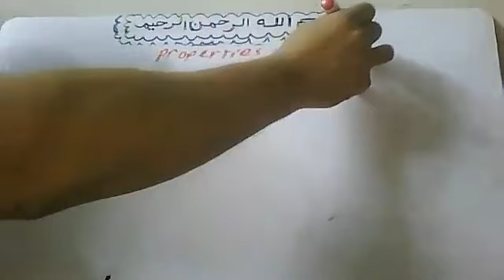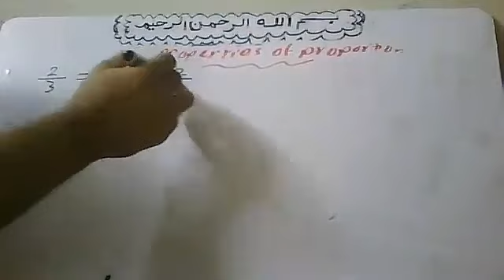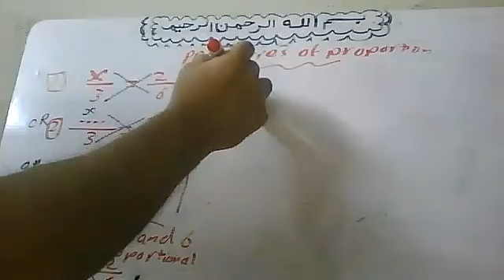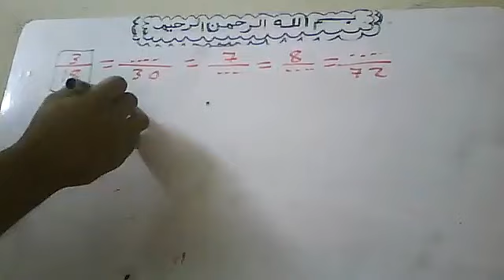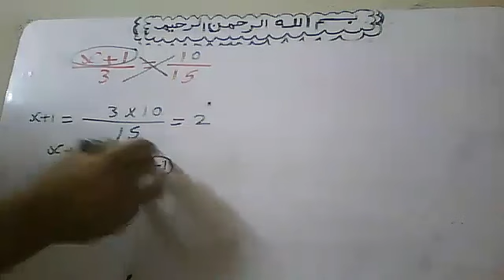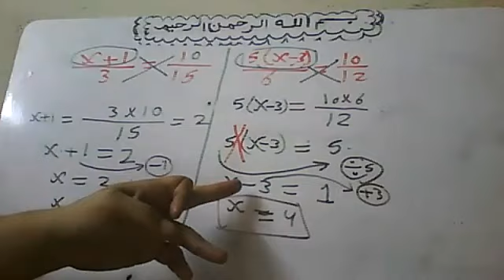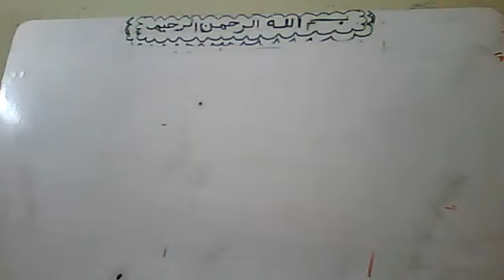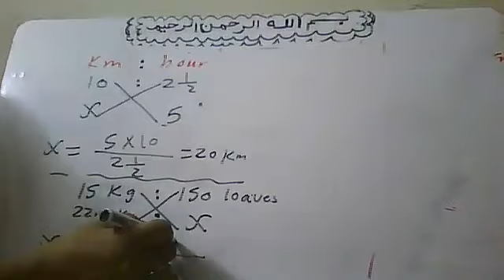Cross product|| Proportion|| Ratio|| Equations|| Solving equations using cross multiplication ||(1)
إعداد مستر| عاطف شوقي | تدريس | حضوري   |أونلاين | واتساب 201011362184+
 1- جميع المراحل (إبتداءى – إعدادي  - ثانوي ) (عام – ازهري – تجريبي – لغات )
 2 - جامعات ( كليات تجارة عربي وانجلش و BIS و هندسة وعلوم وتربية وغيرها )
3- تدريس مناهج إحصاء بالعربية والإنجليزية لجميع الكليات والمعاهد العليا والمتوسطة والفنية ( تجارة – آداب – خدمة إجتماعية
 4- معادلة كلية تجارة  - معادلة كلية هندسة – معادلة كلية زراعة للدبلومات والمعاهد الفنية
5 – مناهج الرياضيات والإحصاء والرياضة المالية لمدارس ومعاهد الدبلومات الفنية ( تجاري – صناعي – زراعي – فندقي )
6 - مناهج مصرية (عام – ازهري – تجريبي – لغات )وكل مناهج الدول العربية وأبناؤنا في الخارج ومنهج القدرات,ومناهج
 7 - تدريس مناهج
8 – تدريس كورسات إعداد معلمين  Math  (كورس تدريس الرياضيات باللغة الإنجليزية) للتدريس بمدارس اللغات الناشونال
    والإنترناشونال
9 – تدريس كورسات إعداد معلمين  رياضيات   (كورس تدريس الرياضيات باللغة العربية ) للتدريس بالمدارس العامة
10 – تدريس كورس تأهيلي في الرياضيات و Math لطلبة المدارس الثانوية , والفنية  والامريكية والإنجليزية الراغبين في

,cross_product,proportion, ratio, equations,solving_equations,using ,